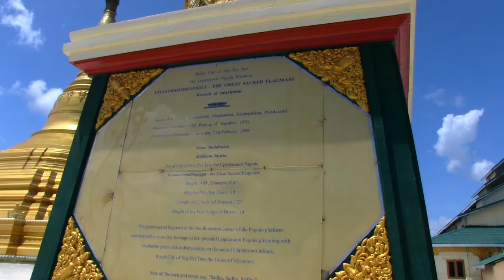In Search of the Three Kings Monument: Naypyitaw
Yesterday, I bought a motorcycle as I'm going to be staying here in Naypyitaw, Myanmar for some time. Today was my first real journey exploring this weird and interesting capital city.